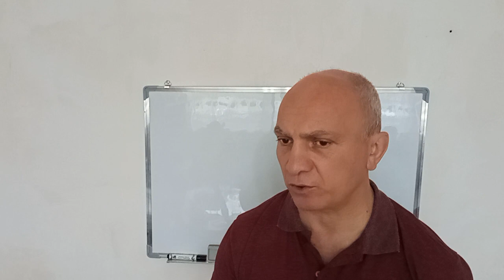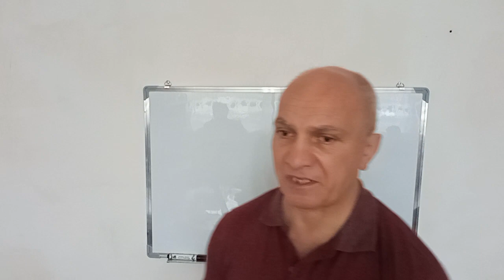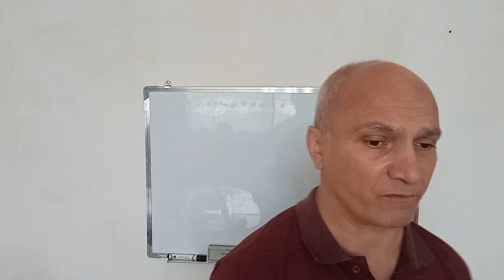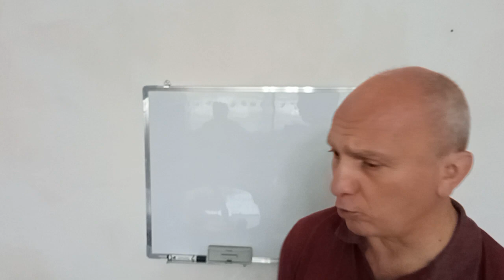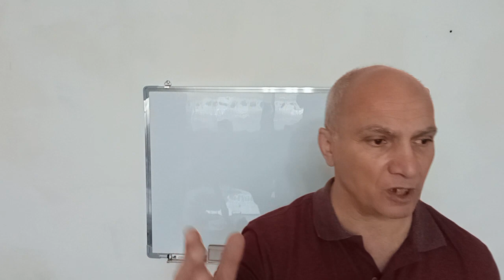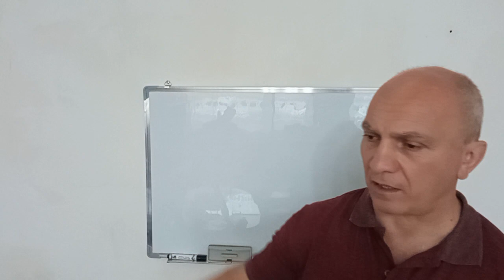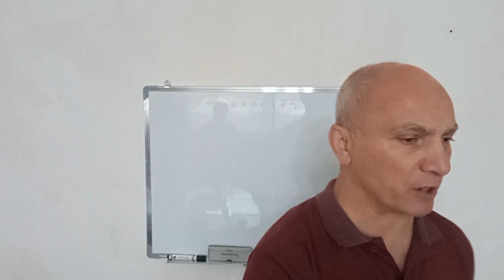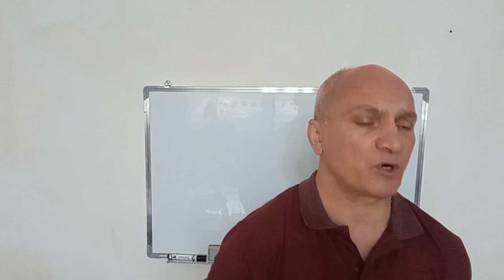ԱՍՏԾՈ ՀԱՅՐԱԿԱՆ ՀՈԳԻՆ ՔՈ ԿՅԱՆՔՈՒՄ , ՔԵԶ ՀԱՄԱՐ , ՔՐԻՍՏՈՍՈՎ ։